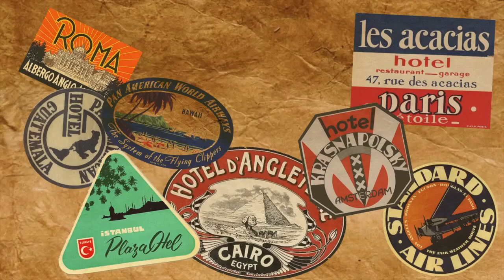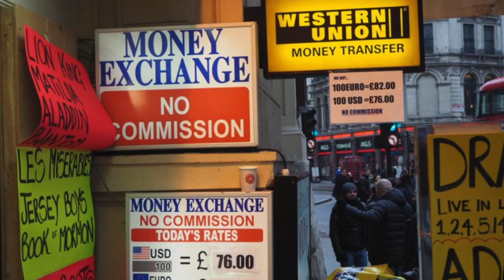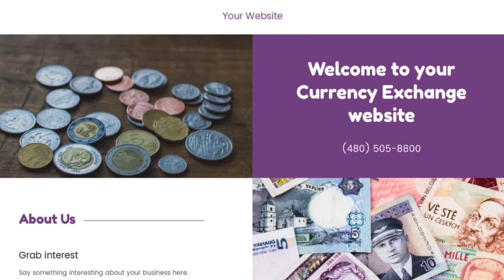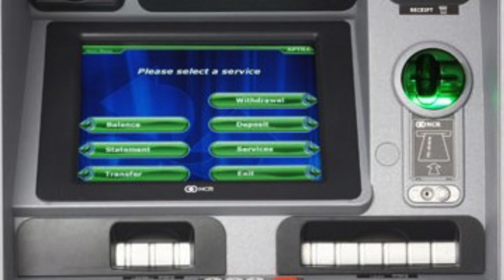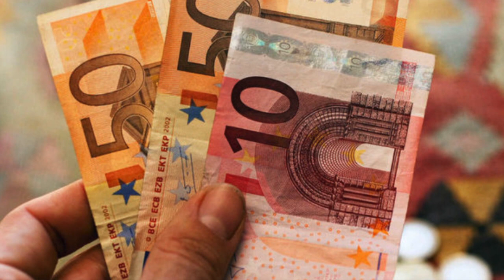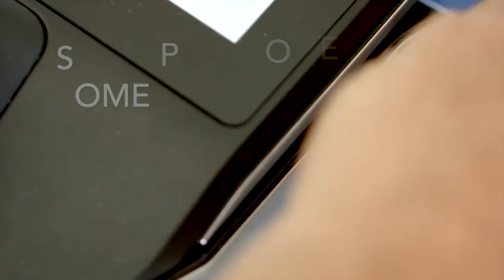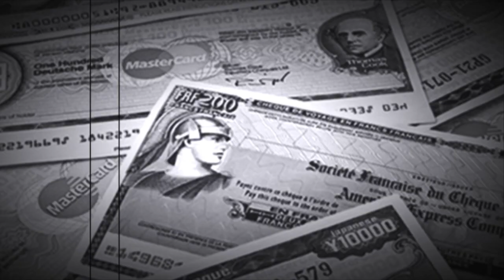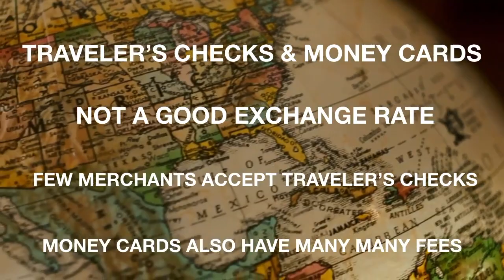EXCHANGING MONEY IN EUROPE: WHAT YOU NEED TO KNOW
WHAT IS THE BEST WAY TO EXCHANGE MONEY IN EUROPE?

How many people endlessly scour airfare comparison and hotel booking sites looking for the best deal, then waste all that effort by paying huge fees to exchange money abroad. Once you leave the country, how you pay for things can impact the cost of your trip. What is the best option? Keep watching and we will explore all your currency conversion options while traveling in Europe.

EXCHANGING CASH
Avoid or minimize cash exchange. Fees can range from about 8% at banks to up to 15% at airport currency exchange booths. If you need to exchange cash, look for places that don't charge a commission. Hold onto your cash for emergencies. If you want cash before leaving the U.S., you may be able to order currency through your bank, or through a website. Rates in the U.S. are usually less favorable than abroad, though, so only get what you need for a day or two. Cash is best for: Emergencies. PRO: You'll almost always find someone who will exchange cash. CON: You will not get a great conversion rate.

DEBIT AND ATM CARDS
Use these at cash machines (ATM's) to withdraw local cash. Use bank ATM machines. Your rate will be as good as or better than a bank teller. Minimize ATM usage fees by withdrawing as much as you can each time you visit the ATM (and keep the extra cash in your money belt!). AVOID generic ATMs or foreign exchange machines, often found at airport arrival halls, which charge high fees and offer really bad exchange rates. Debit & ATM cards are best for: Getting cash in local currency. PRO: You get the great interbank exchange rate, and ATMs are widely available in cities throughout Europe. CON: Each withdrawal you make will be subject to various fees, so withdraw larger amounts less frequently than you would at home. Debit cards are usually not accepted for car rentals without additional cost and paperwork.

PRO TIP: AVOID DYNAMIC CURRENCY CONVERSION. If a merchant asks you if you would like to make your transaction in your home currency instead of local currency, say NO. ALWAYS get your transaction in the local currency or you will pay a huge fee.

CREDIT CARDS
Credit cards are best for large purchases such as airline or train tickets, hotel bills and car rentals. Generally, paying by credit card gives you a better rate than withdrawing or exchanging cash...as long as you clear your balance each month. The interest you pay on that balance will add to your trip costs. Read your credit card agreement carefully; a foreign currency conversion fee of about 1% is standard. If you can, consider applying for a credit card that doesn't charge foreign currency fees before you travel. However, avoid using your credit card to withdraw cash from ATMs. This is a cash advance, and you will be charged fees and interest immediately. PRO: By using a credit card for most expenses, you can carry less cash. You can also dispute erroneous transactions. And, many credit cards offer points or rewards. CON: Many, if not most credit cards have hidden surcharges for foreign exchange transactions. Look for cards that are travel-friendly. PRO TIP: The Chase Mileage Explorer Card (for United frequent fliers) and the Chase Sapphire card have no international transaction fees.

TRAVELER'S CHECKS AND MONEY CARDS
While mostly obsolete, traveler's checks provide more security than cash because they can be replaced if lost or stolen. These days, Visa and Travelex offer travel cards that are prepaid like traveler's checks, but work like debit cards for purchases and ATM withdrawals. CON: The exchange rate for traveler's checks is not as favorable as the interbank rate you get when using a credit or debit card, and very few merchants accept them for purchase these days. You'll incur commissions, shipping charges and/or conversion fees to purchase AND cash the checks. The prepaid cards have plenty of fees, too--activations fees, reloading fees, ATM charges, and even inactivity fees. In most cases you're better off using your own debit card.